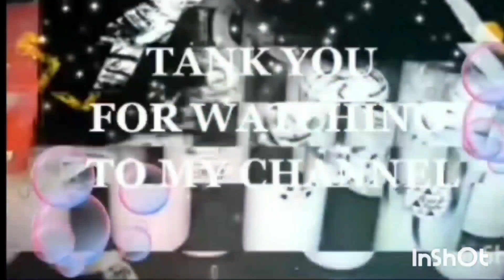CEMILAN KEKINIAN‼RESEP WAFFLE LEMBUT ANTI GAGAL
BAHAN :
220   GRAM       TELUR
250   GRAM       TRIGU
110   GRAM        GULA  PASIR
50      GRAM       SUSU KENTAL
60      GRAM       MARGARIN (DILELEHKAN)
1        SDT            SP
1/4    SDT            GARAM
200    CC              SUSU FULL CREAM ( UHT)
1         SDT            VANILLA

BAHAN BIANG :
20     GRAM         GULA PASIR
3        GRAM        RAGI INSTAN
100    CC              AIR  HANGAT

     🍓SIBCRAIBE LIKE COMENT 🍓

🔔NYALAKAN TANDA LONCENGNYA🔔